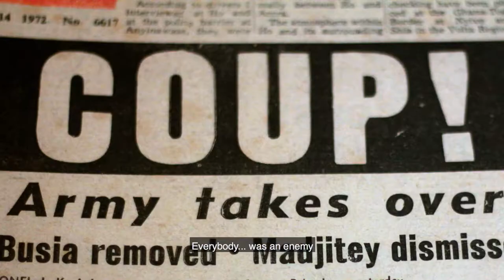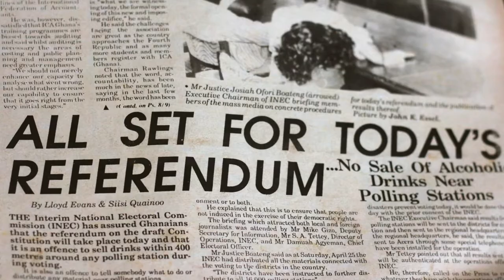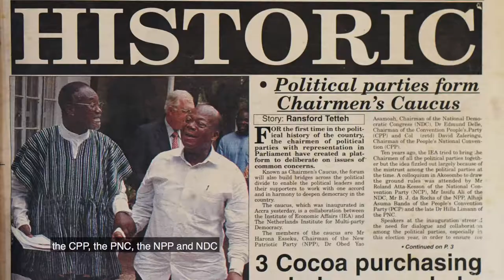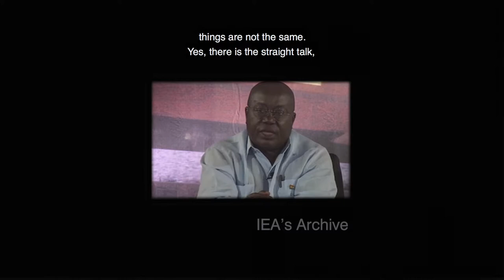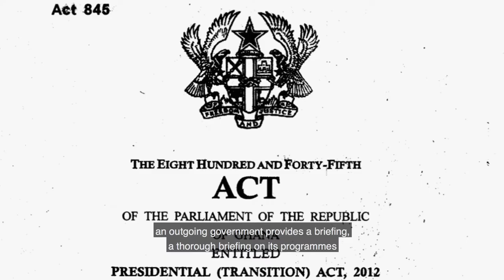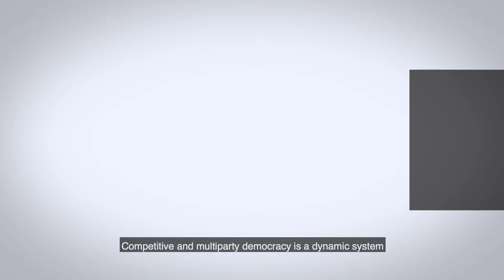The Ghana Political Parties Programme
The Ghana Political Parties Programme has brought together politicians from across the political spectrum. Faced with the challenges of emerging democracy, the dialogue which took place between these politicians empowered them to work together in an atmosphere of trust and equality for the first time.